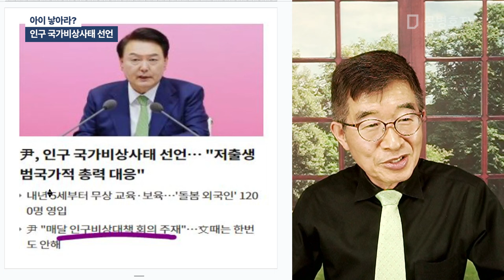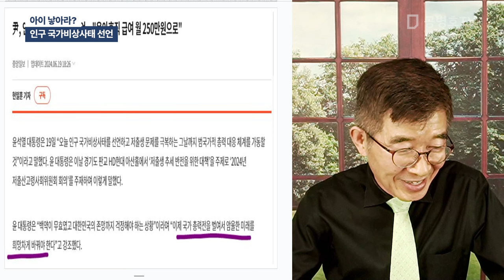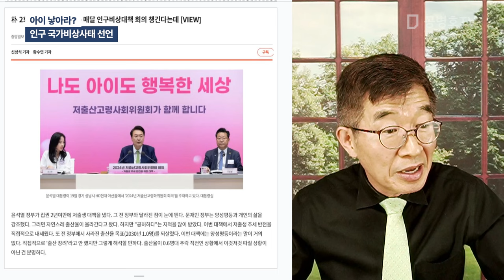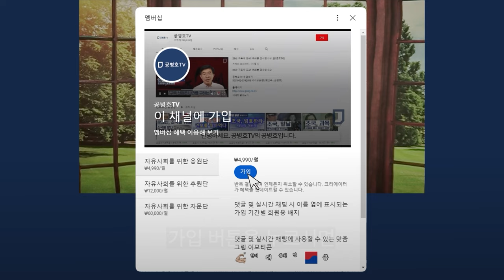아이 낳아라? / 인구 국가비상사태 선언 [공병호TV]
Bitcoin : 3MTW849AkP2ftLeSK2teZHMmzLu7Z83s9U